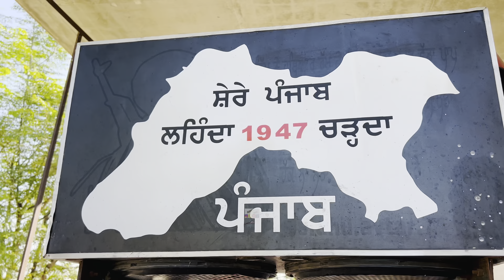je🇨🇦🇦🇺🇱🇷visa reject hoiya oh babe kol jyo funny vlogs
Jina da🇨🇦🇦🇺🇱🇷visa reject hoiya oh babe kol jyo

Caneda visa reject
Caneda rafujal
Caneda panjabi boy girl
Caneda news
daily vlog
a day in my life
vlogs
weekly vlog
productive vlog
daily vlogging
family vlogs
daily vlogs
sourav joshi vlogs
travel vlogs
daily vlogger
funny vlogs
london vlog
dubai vlogs

Caneda visa reject
Caneda news
daily vlog
daily vlogging
family vlogs
daily vlogs
sourav joshi vlogs
travel vlogs
daily vlogger
funny vlogs